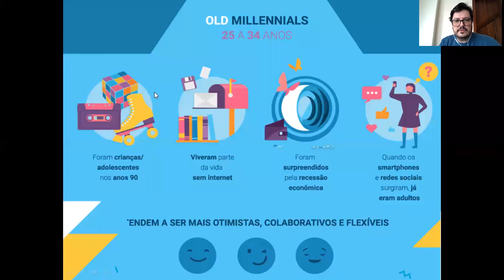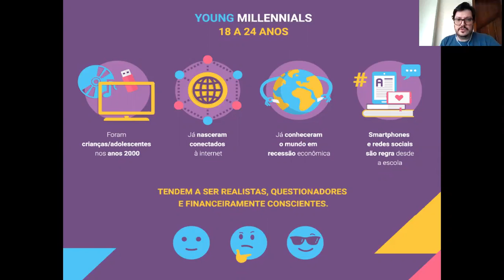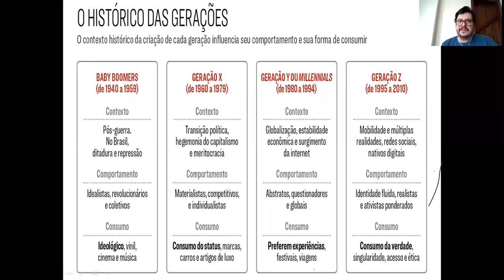Geração e etapas da vida. Parte 4